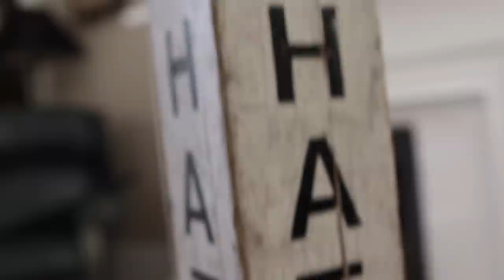Sawyer Sessions - Chatham County Line - "Hawk"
Sawyer Sessions brings you Chatham County Line playing the song "Hawk" from their album Tightrope, out May 20th 2014 (get it on iTunes here: smarturl.it/CCLTIGH )

Entering their second decade as an ensemble, Chatham County Line elegantly reconcile the past and future, tradition and innovation, on the fittingly titled Tightrope, available May 20, 2014 on Yep Roc Records. The sixth studio album from the Raleigh-based four-piece follows 2010′s winsome, soulful Wildwood and the career-spanning concert album and film undertaking Sight & Sound, which was released in 2012. "With anything you've done for a while," Wilson explains, "a period of reflection helps you identify your strengths. Doing the live album did that, and we do that every night with the songs we choose to play at a live show. We usually don't use set lists, we just play the songs that come to mind. That really helped us prepare for this record."

Stirring, provocative, and disarmingly poignant, Tightrope was born out of a year's worth of intense focus, during which the band examined their own legacy while carefully honing new material. All the while, the band's four members -- Wilson (guitar), John Teer (mandolin, fiddle), Chandler Hold (banjo), and Greg Readling (bass, pedal steel, piano) -- welcomed spontaneity and the sometimes palpable will of the songs themselves into the process.

"At the end of the day," Wilson continues, "you really want to write songs that have a reason for existing. For Tightrope, we worked together very closely on every decision and every word and every bit of everything to try to make it fit. We want every song to be on the future greatest hits album."